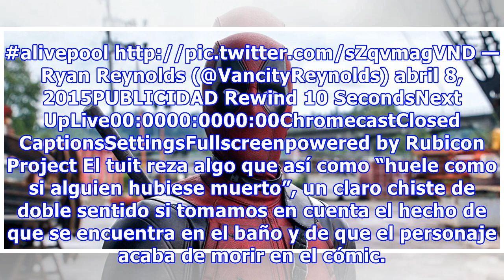Ryan Reynolds comenta la muerte de Deadpool con una divertida imagen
Deadpool puede que haya muerto en el cómic, pero Ryan Reynolds quiere que sepas que el personaje sigue más vivo que nunca en su trayecto cinematográfico. El público de lectores no tomó de la mejor manera el anuncio de la muerte del Mercenario Bocazas cuando Marvel lo hizo oficial el año pasado. Ver ...